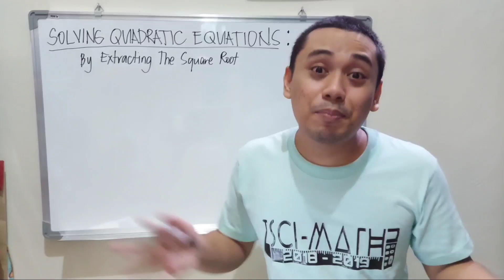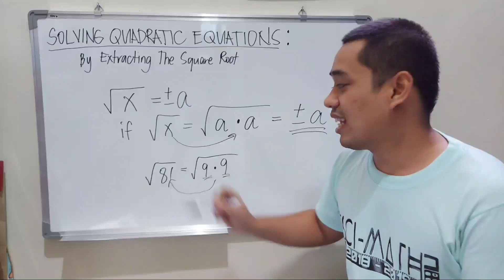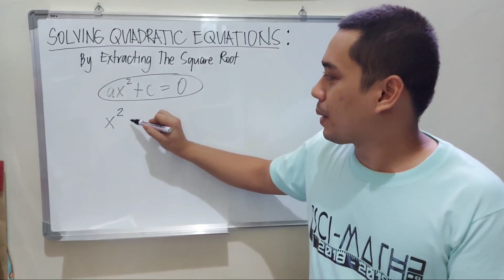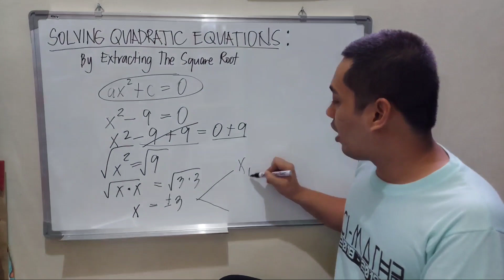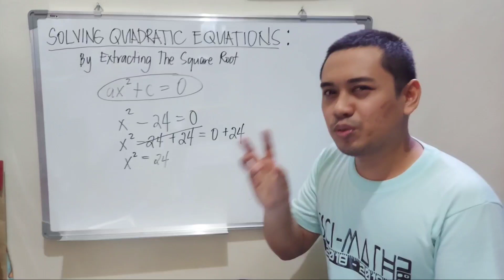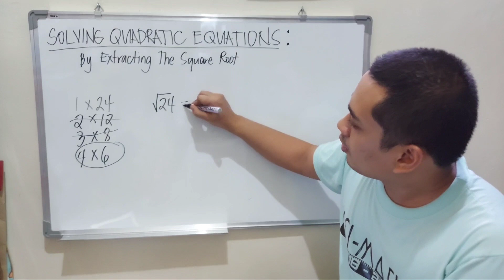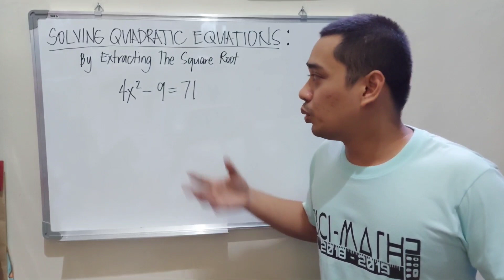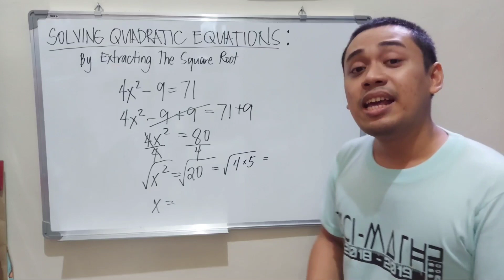HOW TO SOLVE QUADRATIC EQUATIONS BY EXTRACTING THE SQUARE ROOT | Cher Marki Vlogs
This is a video tutorial on how to solve quadratic equations by extracting the square roots for grade 9 mathematics :)

I hope this can aid students under distance learning. Let us do our best to learn what we have to amidst this pandemic 🥰🥰🥰 God bless Pinoy learners!

Sulong edukalidad. 🥰🥰🥰🥰